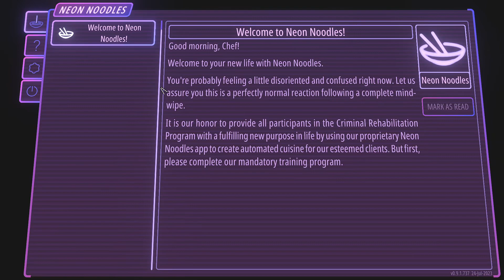Neon Noodles - Cyberpunk Kitchen Automation